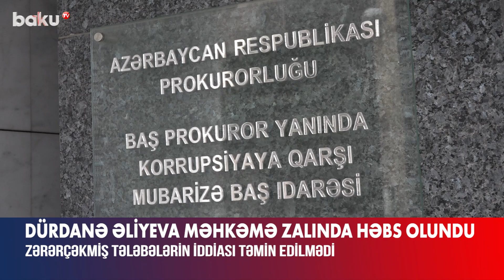BSU-nun keçmiş şöbə müdirinə hökm oxundu: zərərçəkənlər nədən narazı qaldı?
Bakı Slavyan Universitetinin Əlavə və qiyabi təhsil şöbəsinin sabiq müdiri Dürdanə Əliyeva 6 il azadlıqdan məhrum edilib.
Ona Bakı Ağır Cinayətlər Məhkəməsində keçirilən sonuncu iclasda hökm oxunub.
İş üzrə zərərçəkmiş qismində tanınmış Bakı Slavyan Universitetinin Dürdanə Əliyevaya qarşı qaldırdığı 226 min manat məbləğində mülki iddia təmin edilib. Digər zərərçəkmiş şəxslərin mülki iddiası əsaslı hesab olunmayıb.